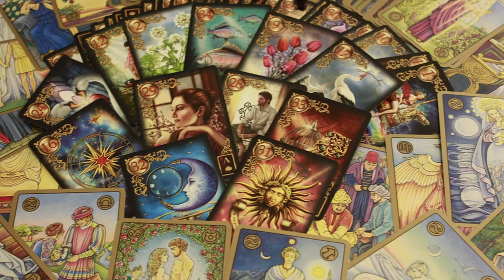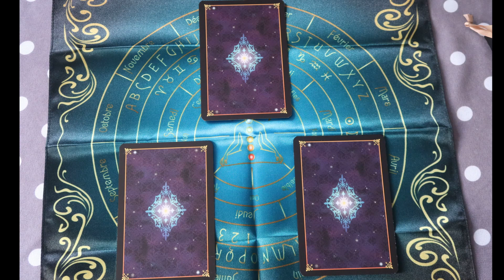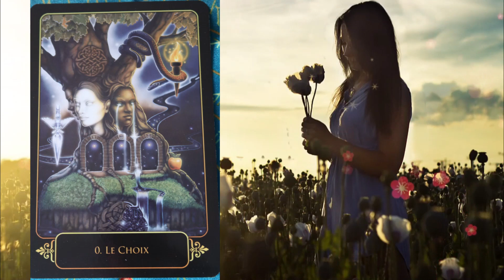❤ Tirage L'union...chercher...ressentir...grandir...guérir...❤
▬▬▬▬▬▬▬▬▬▬▬ஜ❤❤❤ஜ▬▬▬▬▬▬▬▬▬▬▬▬
▓▓▓▒▒▒░░░ ▃ Déroule la barre d'infos ▃ ░░░▒▒▒▓▓▓
▬▬▬▬▬▬▬▬▬▬▬ஜ❤❤❤ஜ▬▬▬▬▬▬▬▬▬▬▬▬